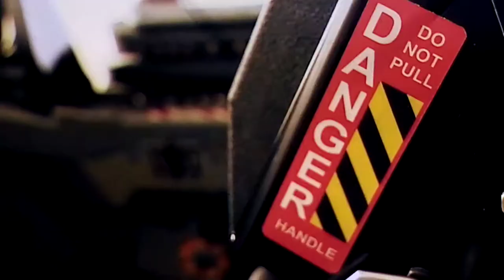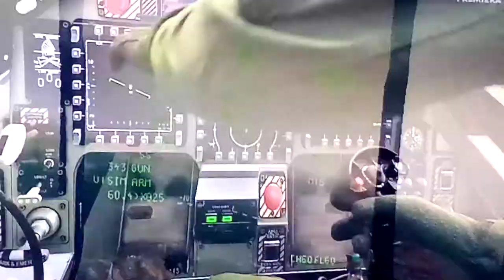Siły Powietrzne Szkoła Orląt